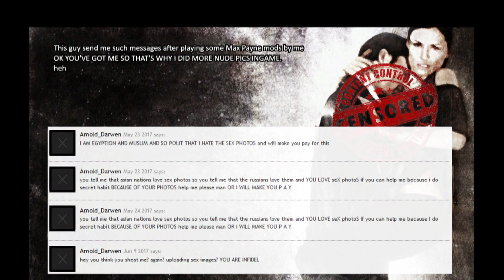Max Payne 2 (Part II)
Max Payne 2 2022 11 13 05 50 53